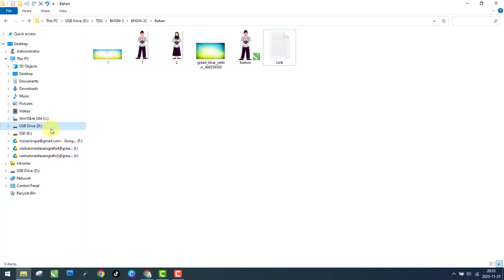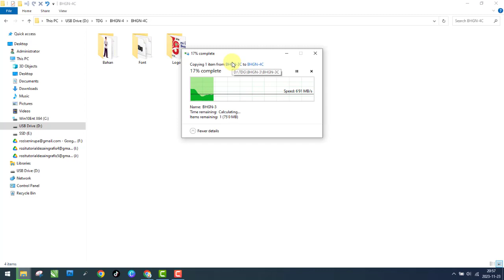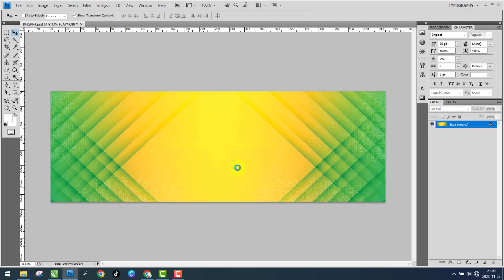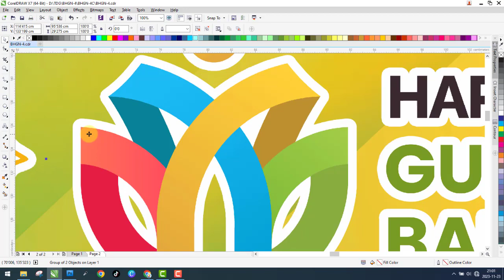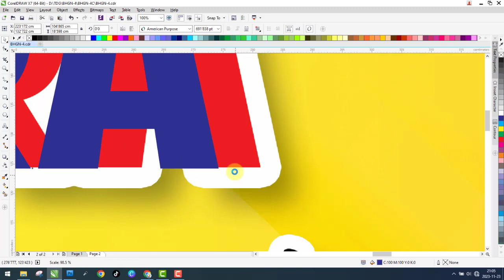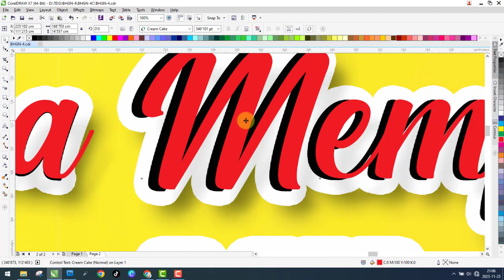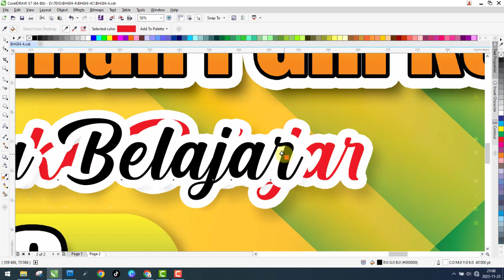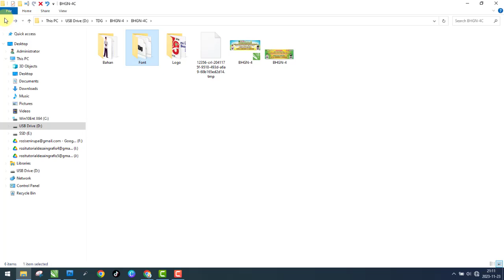Desain Banner Spanduk HUT PGRI Ke 78 & Hari Guru Nasional 2023, Spanduk Hari Guru | (File CDR PSD)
Video ini berisi penjelasan tentang cara membuat desain banner untuk acara Peringatan Hari Guru nasional Tahun 2022 dengan ukuran 450 cm X 150 cm, desain ini dibuat dengan menggunakan software Adobe Photoshop CS 4 dan Coreldraw X7 memakai resolusi 72 dpi/ppi.

BANNER HARI GURU NASIONAL, KODE: BHGN-4